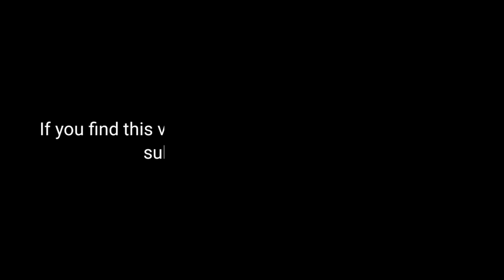☘️🍀 Achyranthes aspera (अपामार्ग) 🌱🌿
🍀☘️अपां दोषान् मार्जयति संशोधयति इति अपामार्ग: .
अर्थात्- जो दोषों का संशोधन करे, उसे अपामार्ग कहते हैं.